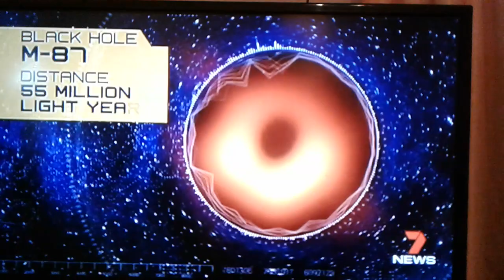Whaaat!? A full 1 min & 30 seconds devoted to this? Must be important then. Plz see description 😉💕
It's fake. We can't SEE past the sky... we can't GO past the sky. We are now in a bubble created from 70yrs of being sprayed like insects.